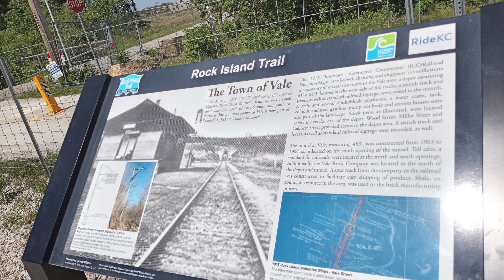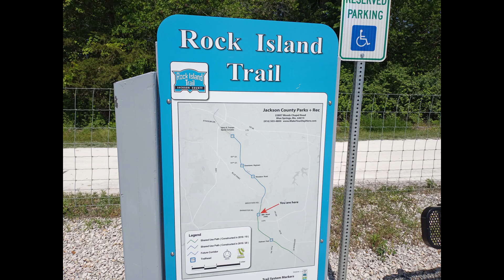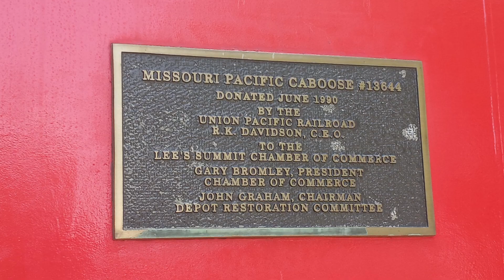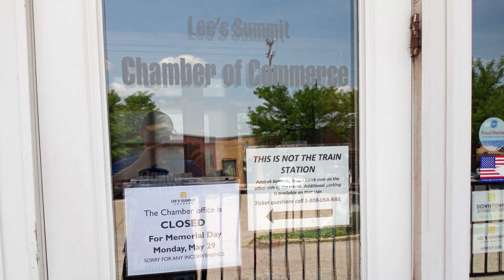Trains Around Kansas City May 2023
ALCO PA Nickel Plate 190 is seen in Argentine Yard on its way to its new home in Scranton. Other unique power is also seen in Argentine Yard.
I also went on the Rock Island Trail and saw the Missouri River Runner later that same month, which I combined with this video.
All of the pictures and videos I took on these two visits were done on my phone, which wasn't as good as with a proper camera.